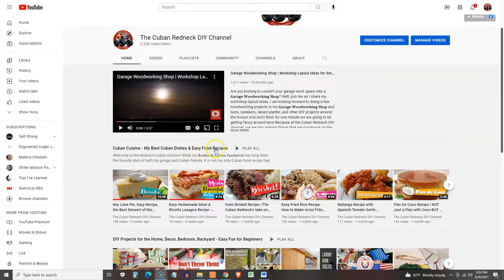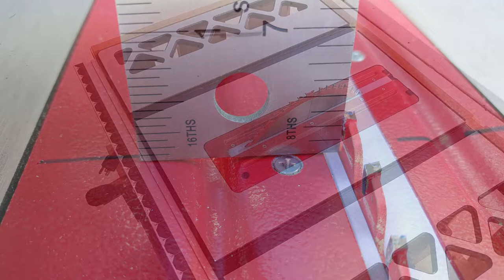Tips on Woodworking for Beginners on a Budget!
Are you looking for woodworking tips? Over the last few weeks, several subscribers of the Cuban Redneck DIY Channel have suggested that I make videos on Tips on Woodworking for Beginners on a Budget! That is extraordinarily flattering but something very puzzling at the same time. That is because, unlike many woodworkers here on YouTube, I am not formally trained. Everything I know was learned on the job and, more often than not, pretty. My focus is always on the finished product. How I get, it is not essential. When I start a woodworking project, I always have a picture in my head. Of the finished product, more often than not, I don't work from plans. I usually build as I go. So when not one, not two, but over a dozen subscribers tell me that I should consider making videos about Tips on Woodworking for Beginners on a Budget! I started thing what kind of video I could make that would be of interest to those just getting started on woodworking and on a budget, much like me!

I am not sure if this is what my audience means when they say make videos on Tips on Woodworking for Beginners on a Budget! So, I'll give this a try and hope to get some feedback and guidance from your guys!

Tips on Woodworking #1

The first woodworking tip of this video is about safety. I showed this before but was embed in another video, and I am not sure if many people caught it. A table saw zero clearance insert is something that I recommend every woodworking rookie to get. The issue is that few woodworking beginners go out and buy a $2000 or $3000 table saw. It is tough to find ready-made accessories if you have an entry-level table saw, as my General International TS-4100. Therefore a lot of rookies disregard the zero clearance insert all together. Some don't cut little pieces altogether. If you find yourself in a bind a need to cut some thin pieces in an entry-level table saw that is not equipped with a zero clearance insert, consider laying down several layers of painter's tape lover the blade throat. This is not perfect, but a safer choice than a half-inch gap next to your bade.

Tips on Woodworking #2

My second woodworking tip for this video has to do with the table saw's blade position. Knowing where the center of your table saw's blade shaft is related to the deck is just as important as knowing the blade's path. The best I know how the find the center of the blade's shaft in relation to the deck is by removing the blade and tracing a line with a pencil from one tooth at the top t a corresponding one at the bottom. After installing the blade back on the table saw, we use a square to put the line at 90 degrees vertically and then transfer the line to both sides of the throat insert. This is sometimes called finding the high point, and it is essential for setting an accurate cutting height. The second mark is your blade's path. To find this align a straight edge on one side of the blade and draw a mark on your deck all the way to the fence. You need to do this on both sides. Having this second mark is very helpful when cutting rabbets and other types of blind cuts with great accuracy.

Tips on Woodworking #3

My third woodworking tip is more of a tool or tool hank than a tip per se. If you have a speed square, you know that they are faithful companions for your portable circular saw and jigsaw. If you don't, you should consider getting one. I have owned several, and I have to say that you can't touch the aluminum ones from Harbor Freight Tools for the money. Speed squares are awesome for cross-cutting small pieces of wood, but not very accurate for 20 or 30 inches long pieces. We can fix this by adding a 1-inch aluminum square to the square edge without the lip!

To do this, drill both pieces at one time while holding them together. We then need to countersink the holes to accept some 6-32 flat head screws. Proceed to tap the speed square, fix the two together, and you have yourself a pretty accurate circular saw cutting guide, and a lot more precise than many cross-cutting clamps I have owned.

I hope this video was helpful, my name is JC, and this is the Cuban Redneck DIY channel where we do cooking and grilling on Tuesdays and DIY stuff on Friday! Also, know I have a dedicated playlist for each of these subjects. I hope to see you next Friday with another DIY or woodworking project!